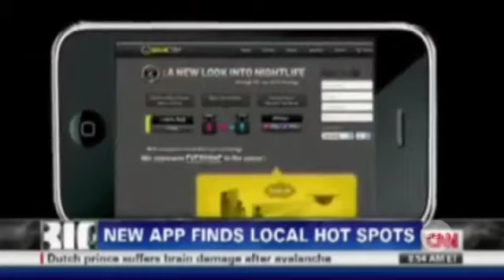TEN Net and tech wrap: Medical breakthroughs, Facebook dilemmas, and seedy apps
Out of the interweb and into your brain with TEN's Omar Dabbagh.